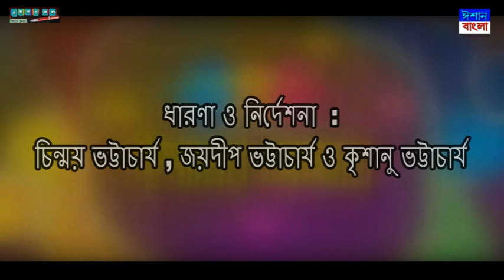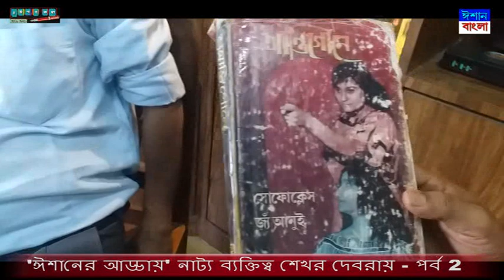'ঈশানের আড্ডায়' নাট্য ব্যক্তিত্ব শেখর দেবরায় পর্ব 2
আলাপচারিতায় : মনোজ দেব
দৃশ্য গ্রহণে : চিন্ময় ভট্টাচার্য
ভিডিও সম্পাদনা : বঙ্কিম সোনার
ধারণা ও নির্দেশনা  : চিন্ময় ভট্টাচার্য , জয়দীপ ভট্টাচার্য ও কৃশানু ভট্টাচার্য

Guest - Shekhar Debroy
Interviewer - Monoj Deb
Camera - Chinmoy Bhattacharjee
Video Editing - Bankim Sonar
Concept & Direction - Joydeep Bhattacharjee , Chinmoy Bhattacharjee & Krishanu Bhattacharjee.

An Ishan Kotha & Ishan Bangla Production (C)2021